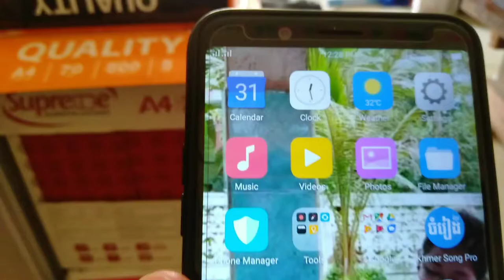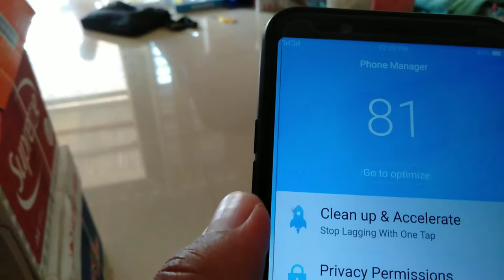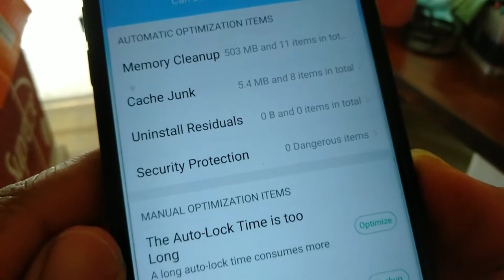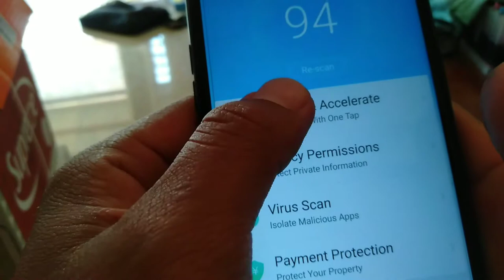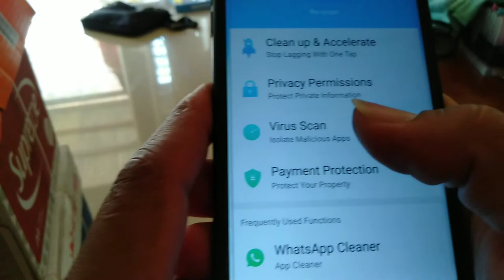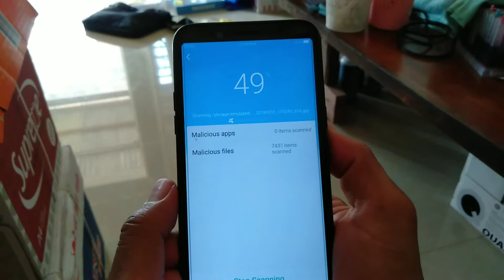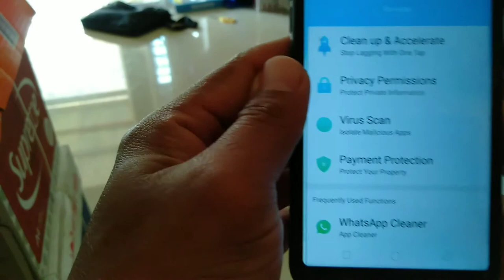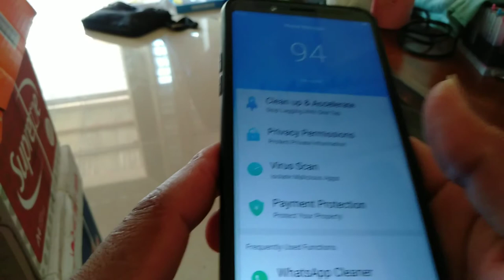How To Clean OPPO To Speed Up for Android/ KH learning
How To Clean OPPO To Speed  Up for Android

Other channel
1-Kh learning

KH Learning